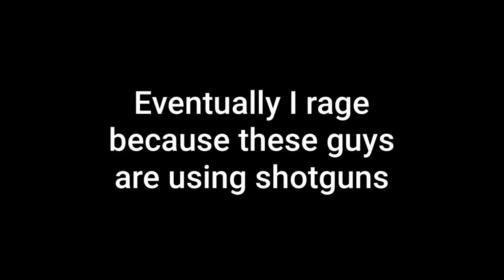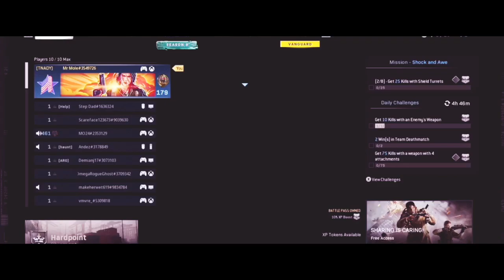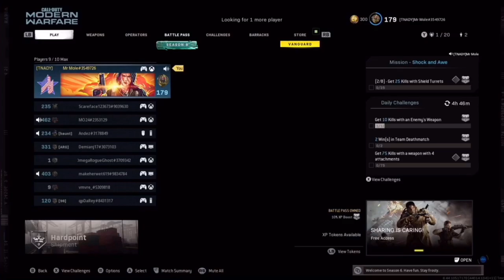Call of Duty Modern Warfare but I got my HDR gold…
These clips came from a Live-Stream on November 20th or 21st. Sorry it took me a long time to make and upload I’ve been doing other things. Hope you guys enjoy the video.